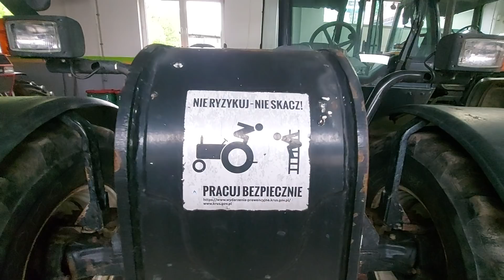ursus c 360 ZDUNTRAC przymiarka maski, historia pewnego masseya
Cześć witajcie dziś odcinek warsztatowy 🙂milej niedzieli